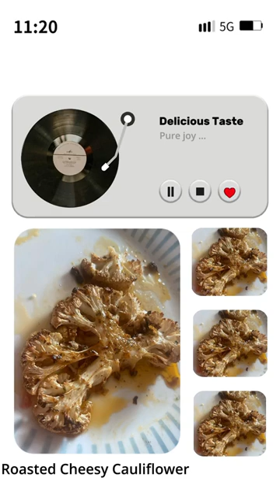Roasted Cheesy Cauliflower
Ingredients
• 1 cauliflower head
• 1 tsp smoked paprika
• 1 tsp chilli powder
• 1 tsp fresh/dried Parsley
• 1 tsp cumin
• 1 clove of garlic mince
• 1 tsp oregano
• Juice of 1/2 a lemon
• 3 tbsp olive oil
• Salt black pepper to taste
• 3/4 cups of parmesan cheese

Preparation
• Wash and dry cauliflower, divide in florets to your desired size. Mix all the spices with lemon juice cheese and olive oil until sauce is smooth. Put the florets in the mixing bowl and cover them all with the sauce. Cover the bowl with plastic wrap and put in the fridge for at least 30 min or overnight. Preheat the oven to 210 C. Spread the cauliflower florets in a tray over a baking sheet. Roast until golden and fork tender. Accompany with a delicious tzatziki sauce dip for a Mediterranean taste and Enjoy!